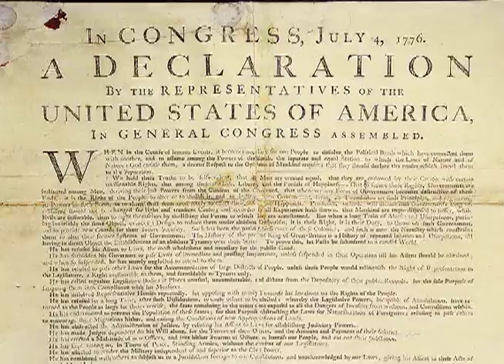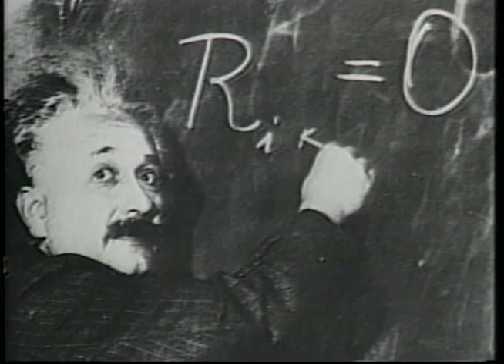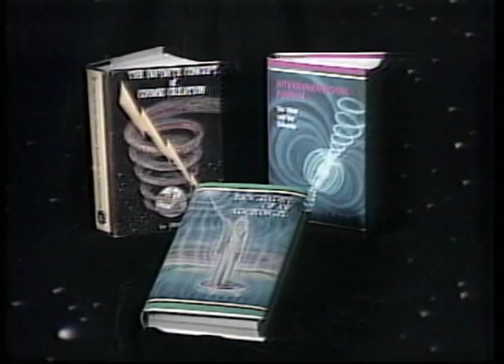Lesson 1 Infinite Concept of Cosmic Creation.mov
This excerpt of Lesson 1 is a general summation of the entire course. The Moderator of Unarius, Ernest L. Norman, outlines our Pathway to the Stars.